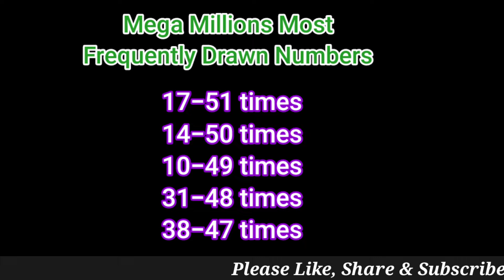Today Mega Millions Winning Numbers 15 November 2022.Mega Millions Drawing Result Tuesday 11/15/2022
Today Mega Millions Winning Numbers 15 November 2022. Mega Millions Drawing Result Tuesday 11/15/2022 for $207 Million Dollars.

Mega Millions Lottery Results were announced just now. Lets see What were last night Winning Mega Million Numbers Tonight on 11/15/2022? Tuesday Night Mega Millions Winner Numbers are 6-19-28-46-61, Mega Ball: 18, Megaplier: 2x

Mega Million Lottery Winning Numbers Tonight/Tuesday are 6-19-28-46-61, Mega Ball: 18, Megaplier: 2x for 207 Million dollars estimated jackpot, Cash option is $102,800,000 on 11/15/2022.

There was no jackpot winners, no 2 million dollars prize winners and no player has won 1 million dollars prize in the previous drawing which was held on the Friday night. As there were no jackpot winners in the previous Mega Millions drawing, Mega Millions Jackpot value rolled over to 207 million dollars from Friday's drawing which was held for 189 million dollars.

Mega Millions most frequently drawn numbers are as follows..

17 - 51 times
14 - 50 times
10 - 49 times
31 - 48 times
38 - 47 times

Mega Millions Lottery is being played on every Tuesday and Friday. Mega Millions Lottery Results will be released by 11pm ET on the same day. Video includes last 3 Mega Million Lottery drawings.

(Please check the official website for accurate results)